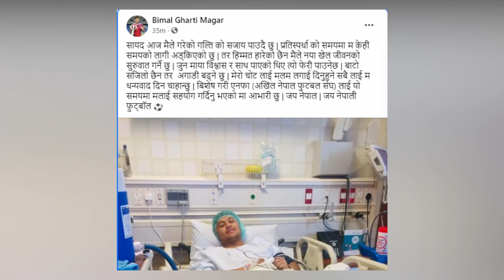Bimal Gharti Magar's successful surgery at Aspetar Hospital Qatar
Nepal international Bimal Gharti Magar's successful surgery at Aspetar Hospital Qatar.

🎵 Track Info:

Title: Mind Travel by Jay Someday